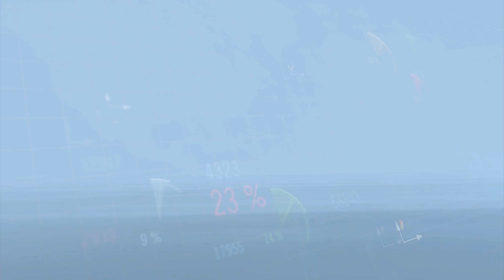Vitalik Buterin discusses the "ifs" and "maybes" of Ethereum